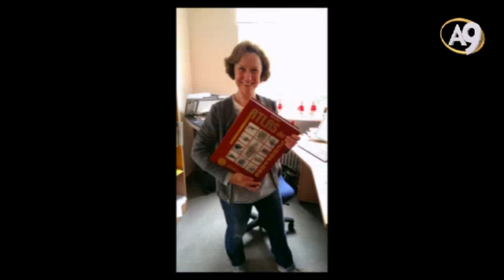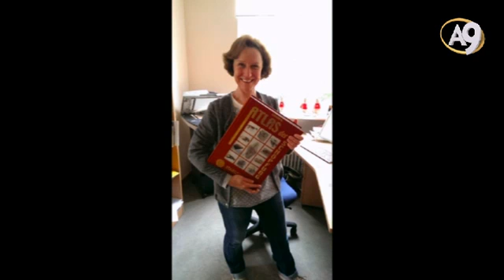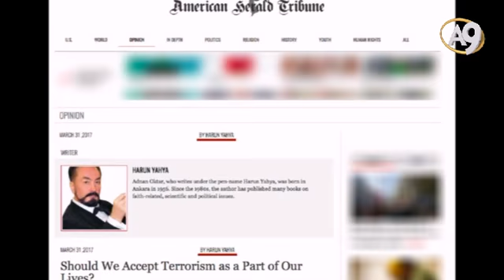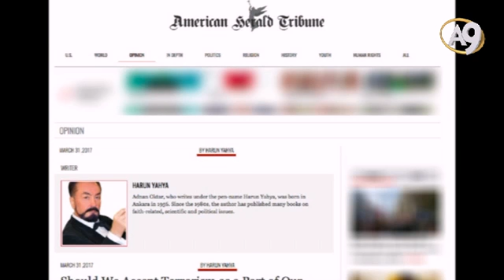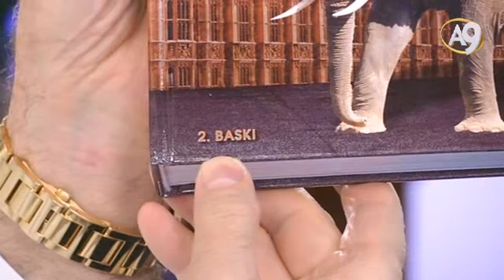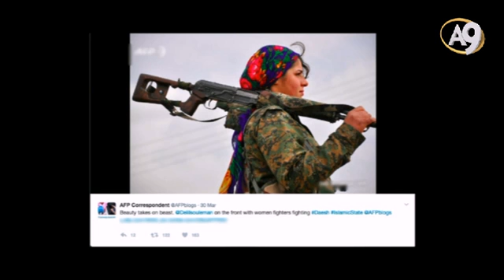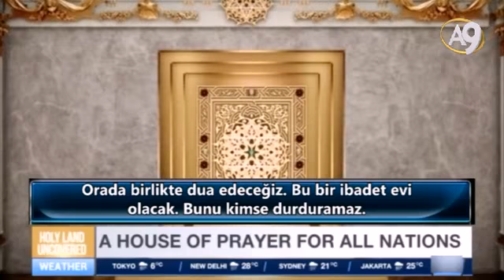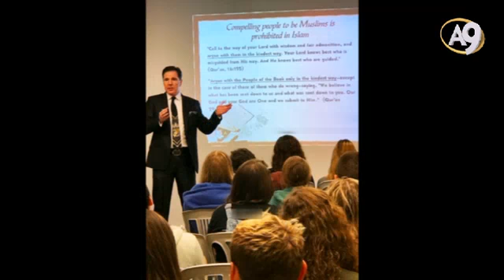Adnan Oktar ile Sohbetler (31 Mart 2017; 22:00)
Adnan Oktar ile Sohbetler (31 Mart 2017; 22:00)